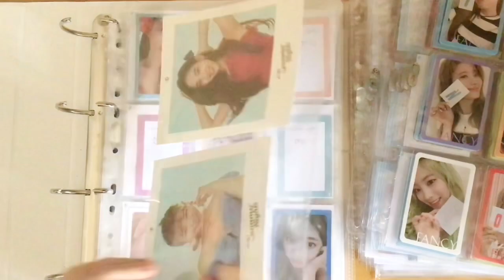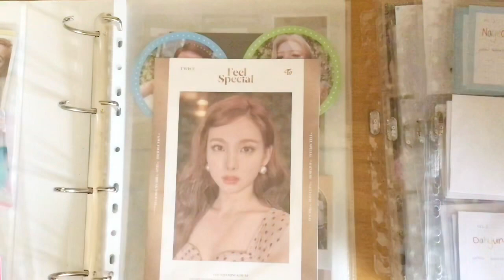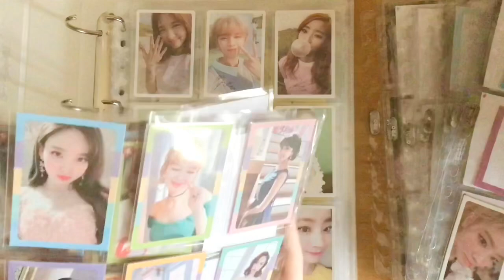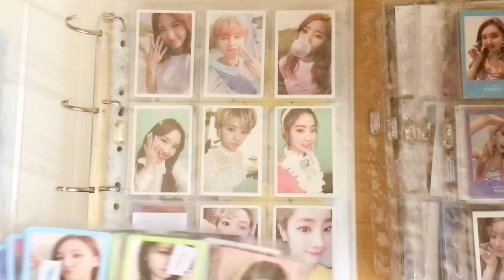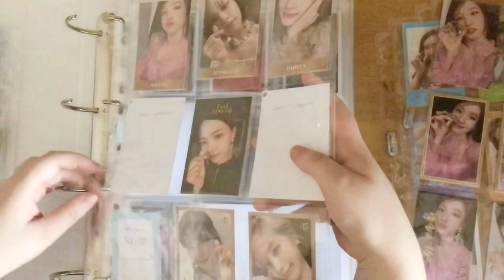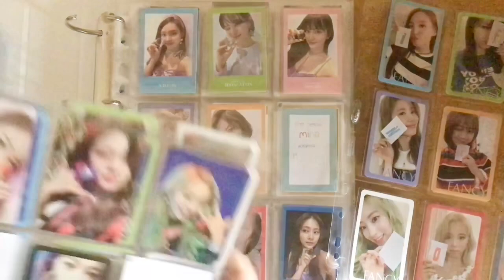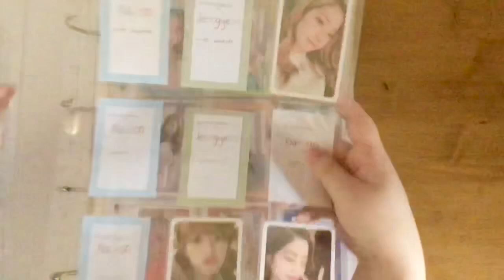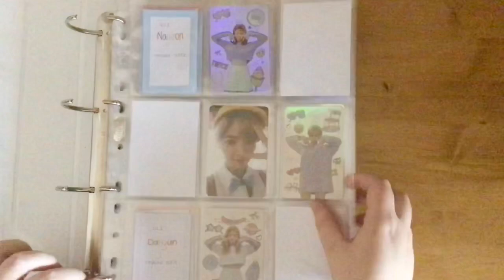organising my twice photocard binder 💕💐✨ (kpop photocard collection)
hi hi!! hope u enjoyed today’s video c: it was rlly nice to sit down and organises my collection, please look forward to my monthly photocard binder tour that’ll be coming up soon!

🌟editing🌟
filmed on ipad

🌟music🌟
twice - more & more lofi mix/chill hiphop beat by YOMUSiC
twice heart shaker (lofi) - raven aviso
stray kids - mixtape : on track | a hip hop lofi instrumental by jay - softbinhours

🌟socials🌟
art insta: @natescott.art
kpop trading insta: @jeongi.trades
kpop collection insta: @jeongi.collects
redbubble: nekonate_
gumroad: natescottart